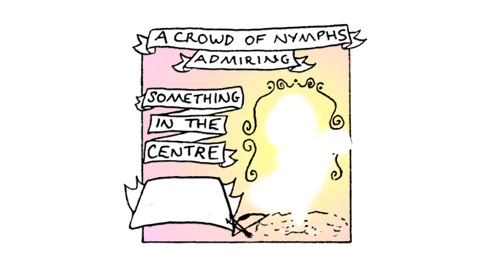ACTAEON - music video - Clair Le Couteur (Lunatraktors) & Greek Myth Comix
The story of Actaeon, in piano and song.

I drew the comic for Clair when they shared the song with me in 2014 (which is why its a bit scratchy, and yes I put 2017 as the comix date at the end because that's when I re-uploaded it) and always wanted to make it into a video. Guess I finally got round to it! Even after all this time, it still gives me chills.
The album New Myths also has tracks telling the Ancient Greek stories of the Minotaur  (Three Labyrinths), Aesacus and Hesperie (Cormorant Song), as well as modern and other fables, all with heartstopping beauty. Details are below.

 'Traditional British music filtered through layers of avant-garde theatricality to create something both intricate and dramatic. Off-kilter rhythms, weird dissonances and voices so rich they could fill a stadium: Lunatraktors would be folk as high art, except they don’t take themselves too seriously. Instead, their music is majestic, madcap and totally unique.'
Jim Hickson, Live Review, May 2022 ​